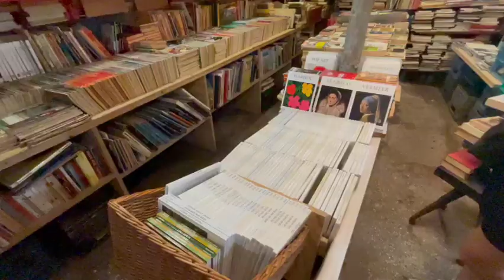VENICE ITALY VLOG! Murano | Burano | Gondola Ride at Sunet